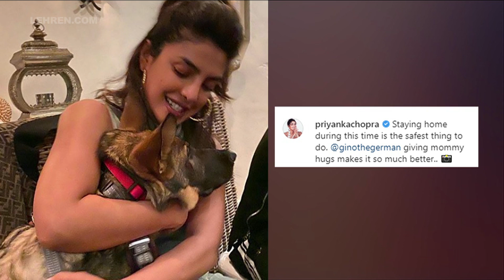Coronavirus Lockdown: How Actresses Are Spending Time At Home? | LehrenTV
Entertainment industry in India has come to a standstill. Shooting of all Bollywood films and TV have been stopped for this month after the rise of coronavirus cases. Here's what the celebs are doing after they are stuck at home.